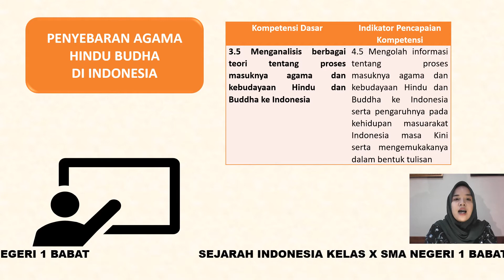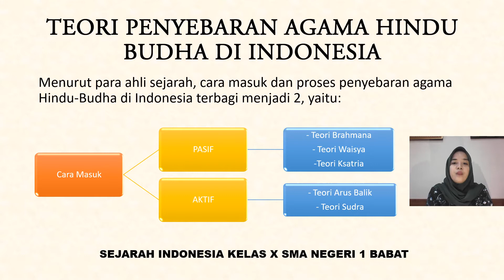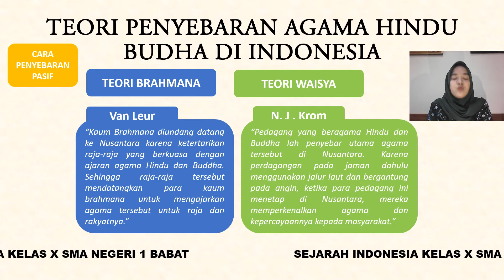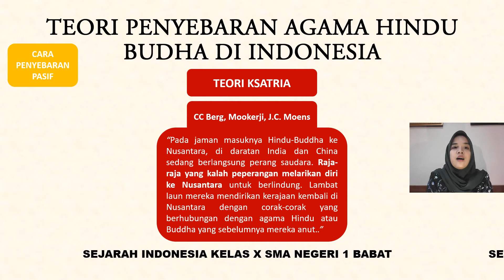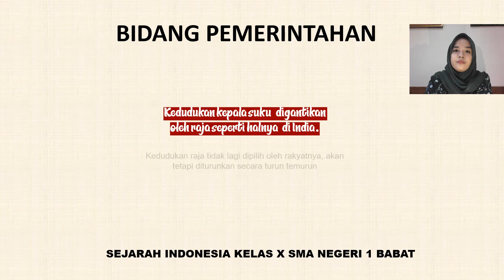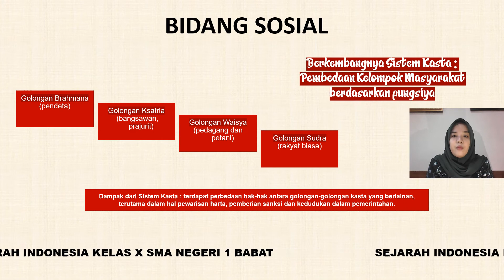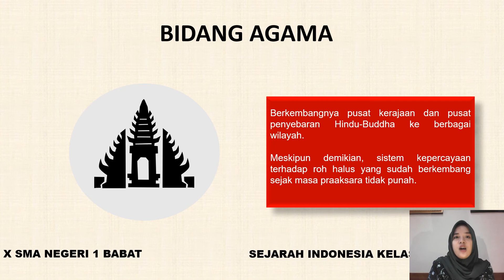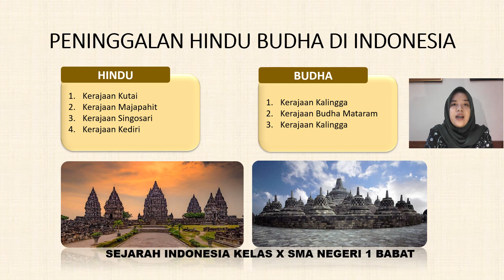PEMBELAJARAN ONLINE SMAN 1 BABAT | SEJARAH IND | KELAS X | PENYEBARAN AGAMA HINDU BUDHA DI INDONESIA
PEMBELAJARAN ONLINE SMA NEGERI 1 BABAT

MAPEL : SEJARAH INDONESIA
KOMPETENSI DASAR : 3.5
MATERI : PENYEBARAN AGAMA HINDU BUDHA DI INDONESIA
NAMA GURU : ANINDITA SURYA MAHANANI, S.Pd.